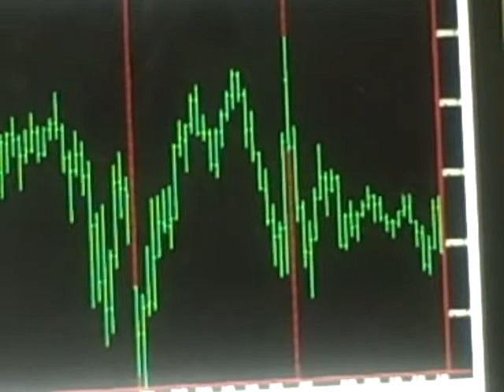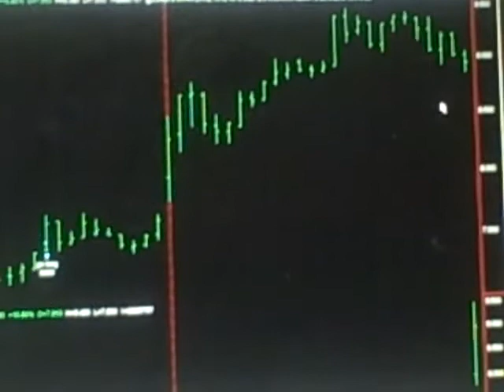Today Stock Market